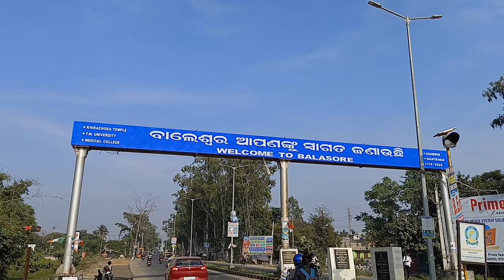Chandipur Sea Beach // Balasore(Missile City) // KB Sagar Vlogs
chandipur
Balasore city
Best Sea Beach in odisha
Radhakrushna mandira
DRDO
Missile City
Best Place in Odisha
Best place in Balasore
KBSagarVlogs